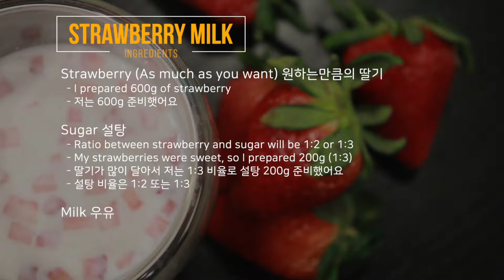하얀우유❤️빨간딸기 | 생딸기우유 만들기 🍓🥛: [순찌네콩찌반찬]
하루 이틀 숙성해놓고 드시면
딸기는 달달하게 단맛이 잘 베어있고
시럽은 딸기향으로 가득할꺼에요!

남은 딸기청은 얼려서 보관하시면 더욱더 오래 보관가능하고
딸기우유 또 드실때 그대로 얼은 딸기청 드실수있으니
따로 얼음 안 넣으셔도 시원하게 드실수있어요🍓

맛있는 하루 되세요🍰